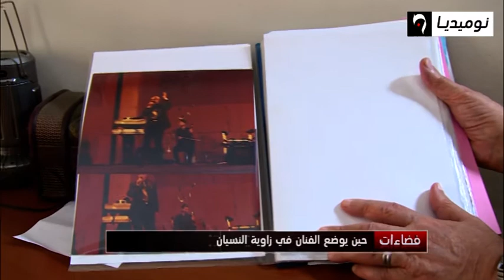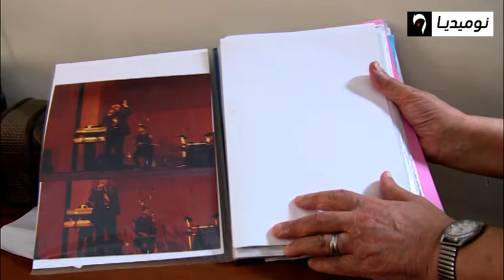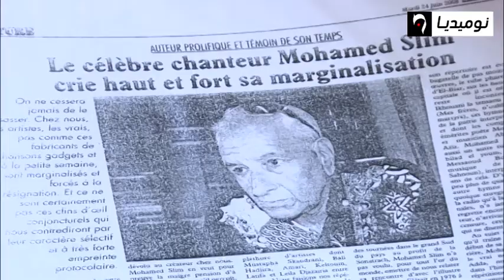حين يوضع الفنان في زاوية النسيان